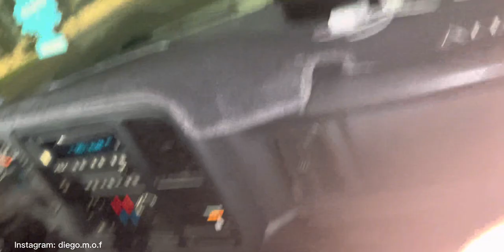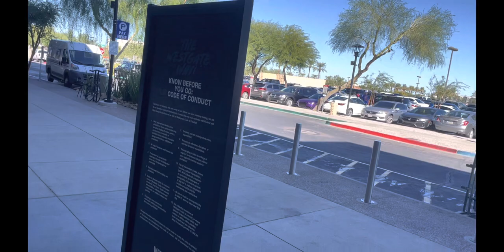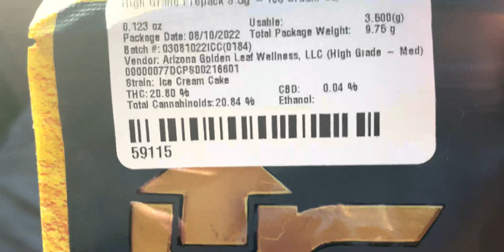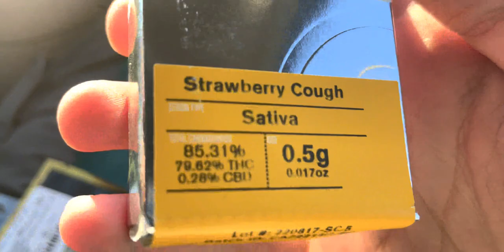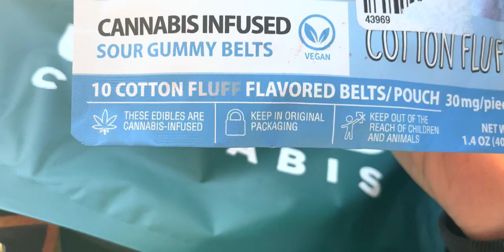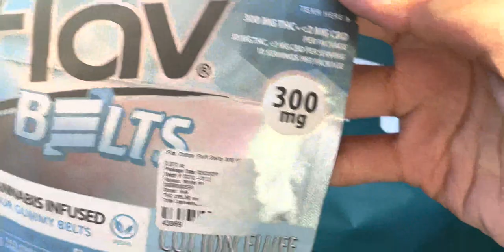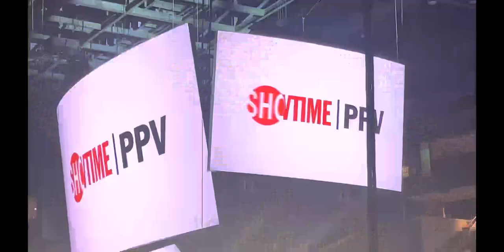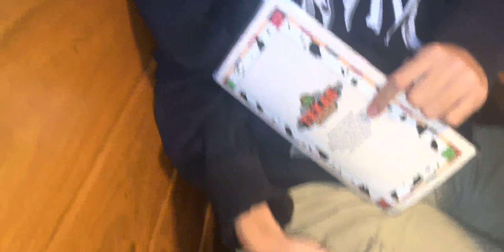Blinkers & Boxing - Jake Paul Vs Anderson Silva Trip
Hope u guys enjoy:) this was def one of the most fun things I’ve ever done

None of the music used in the video is mine.